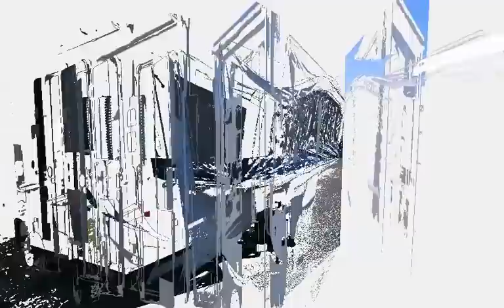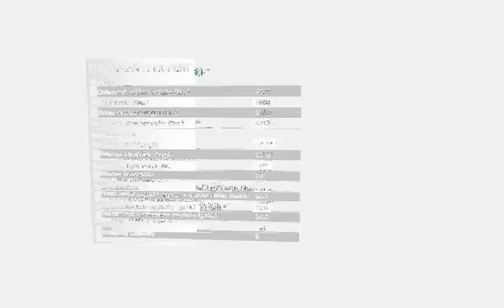2007 JAYCO 17C JAY FEATHER EXPORT TRAVEL TRAILER CAMPER RV OHIO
2007 JAYCO® 17C JAY FEATHER EXP BLUE INTERIOR AC, Fridge, Auto-Ignite Furnace, Spare Tire, Outside Shower, HWT, Fiberglass Exterior